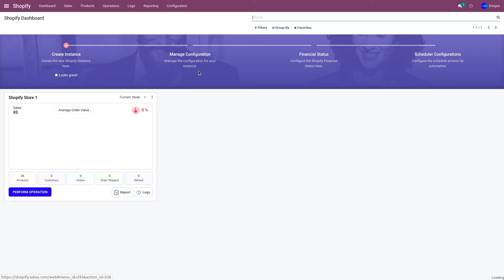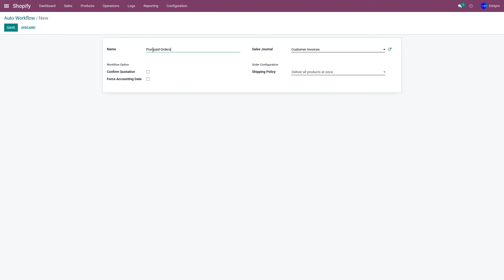Configuring Auto Sales Workflow | Shopify Odoo Connector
When an order is imported in Odoo from Shopify Store to Odoo, you can set specific rules for the order import like the state in which you want orders to be imported, invoice creation, payment registration, sales journal, etc. This can be achieved through the Auto Sales Workflow option in Emipro’s integration solution. In this video, we will learn how to set an auto sales workflow for the orders.

Already purchased Shopify Odoo Connector and need support? Connect with Emipro Help Desk from the below link: